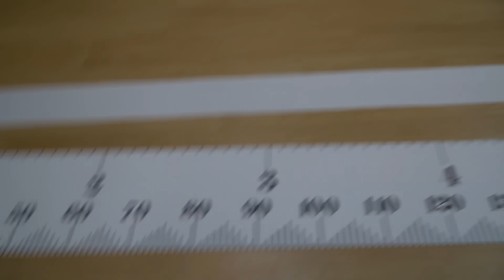파뿌리24 촬영후 24시간동안 제대로 붙었습니다!! 파뿌리 vs 슈뻘맨 승자는?!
오늘 슈뻘맨의 컨텐츠!
파뿌리24 촬영 후 제대로 붙어버린 파뿌리와 슈뻘맨!!!
스승과 제자로 만났지만 이제는 아니다!!
과연 이 대결의 승자는..?!
150만 유튜버 파뿌리..!?
50만 유튜버 슈뻘맨..?!
궁금한 뻘둥이들은 영상 끝까지 봐주기!!!

항상 고마워!!

목요일은 4시30분! 토요일은 오후 1시에 업로드 되고있어!!

안뇽~~